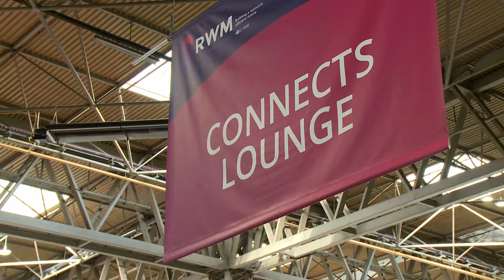RWM 2017 Recyclers & Reprocessers